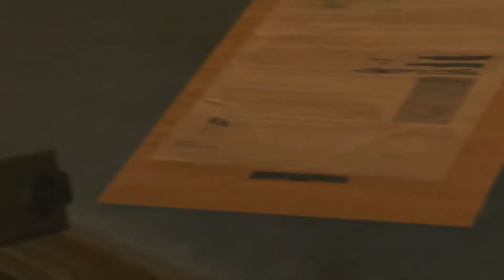MGSV Walkthrough Ep. 8: Occupation Forces | Metal Gear Solid 5 - John Wick Gameplay (No Commentary)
Welcome back for more MGSV - John Wick Mod gameplay.  In this gameplay, John Wick is given a task to stop the opposing force by eliminating the tanks and the colonel. This mission, is time bound and as more enemies coming he must eliminate them as soon as possible. Can he make it?

▶️USE TUBEBUDDY FOR MORE VIEWS/SUBS!!
▶️Metal Gear Solid V: The Definitive Experience - PlayStation Hits

In this video, we will be starting with Episode 8:  Occupation Forces walkthrough, with the mission objectives:
• Secure the deployment plans.
• Eliminate the colonel.
• Eliminate all tanks.

The John Wick mod features Keanu in his assassin attire suit with his beautiful mane of hair and gorgeous beard. The Johnny Silverhand mod features his cool-guy aviators and of course, the silver hand! Both mods exude Keanu’s overall ease and cool aura.

Metal Gear Solid V: The Phantom Pain is an open world stealth game developed by Kojima Productions and published by Konami. It was released worldwide for Microsoft Windows, PlayStation 3, PlayStation 4, Xbox 360, and Xbox One on September 1, 2015.

Reference: Wikipedia

So, let’s enjoy the gameplay and I'll do more video gameplays like this one.

✔️ Bitcoin: 33k4M9FrEobH62sMzuwRApbLfXB4qF9qw7
▶️About Basilisk Blade Gaming:

Hi there GAMERS,

Rayhel here, my channel focuses on to GAMING, especially on to gameplay walkthroughs (NO COMMENTARY) that focus on a STORY-DRIVEN kind of game coz' I really like to learn each stories on every game I played. I've really enjoyed it a lot were it gives you a different kind of world that never existed and as you go to each different chapters it keeps you going to uncover the real story behind that game. I do also create CINEMATIC Trailers.

Anyways, how I create my videos are mostly GAMEPLAYS for any STORY-DRIVEN games. Each game I played is divided into CHAPTERS, why because it is EASIER to understand the story in that way. But, along the way I tend to edit my gameplays before it goes LIVE. I'm planning to do more kind of gameplays like SPEEDRUNS, BOSS FIGHTS, FUNNY TRICKS, GEAR COLLECTIONS, ITEM, MODS and so on.

"I may not be the best GAMER, but I have the most admirable of all, humility and respect. And given the simplest act of kindness, I'll inspire the others."

Reference: Wikipedia